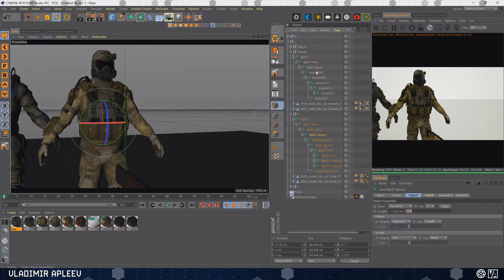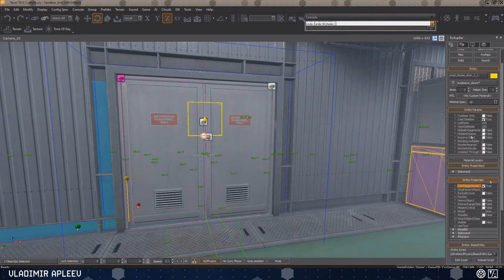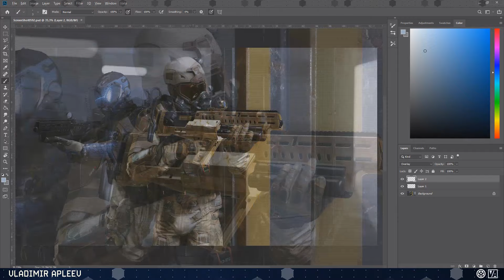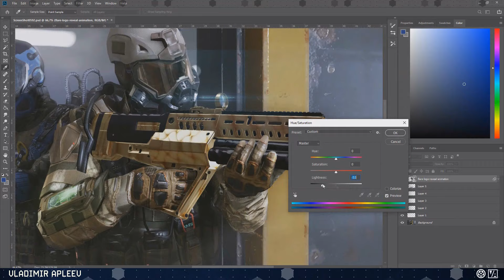Tavor TS12 (Warface SpeedArt)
soft used: Cinema 4d (Rig) Cryengine 3 (scene/light) Photoshop (Post effect)